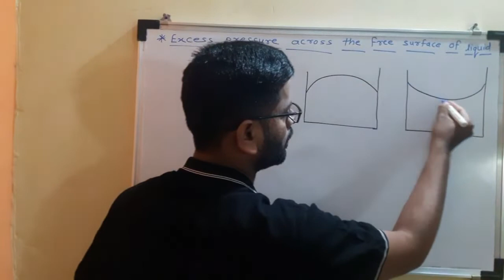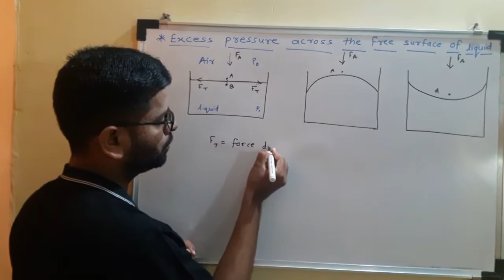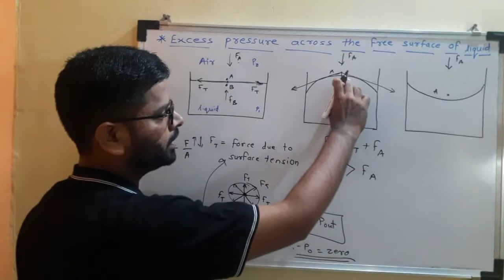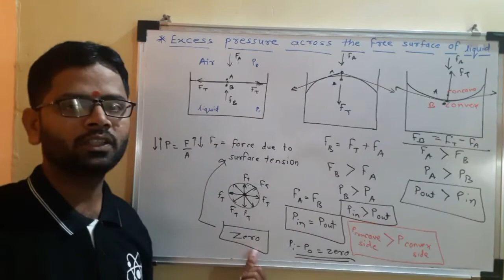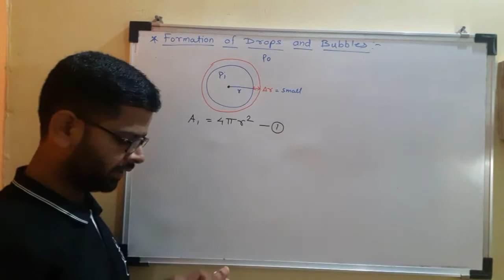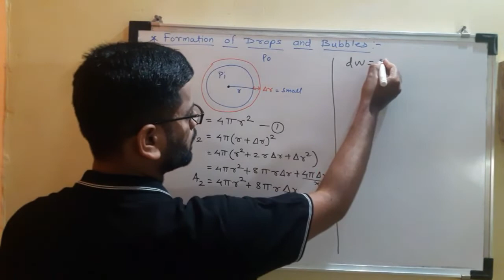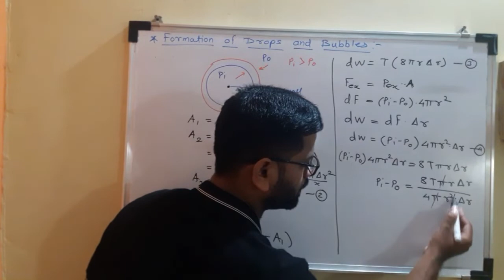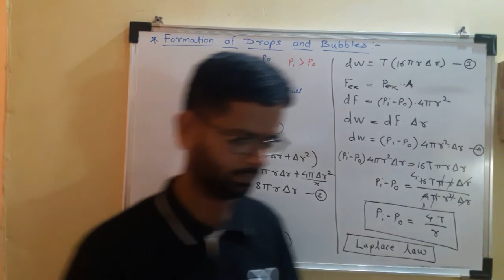2-Mechanical properties of fluids/7/Excess pressure across the free surface of liquid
# Explanation of formation of drops and bubbles